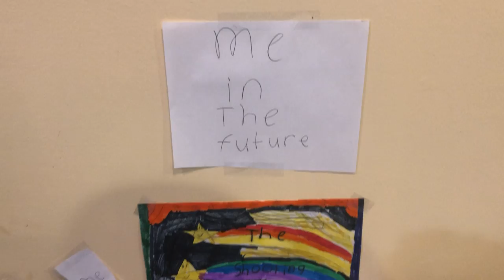Sophia and Baby Joey Dance to Baby Shark!!!!! 🦈